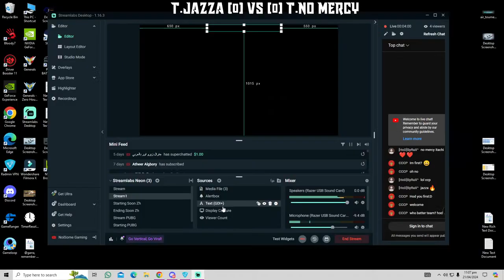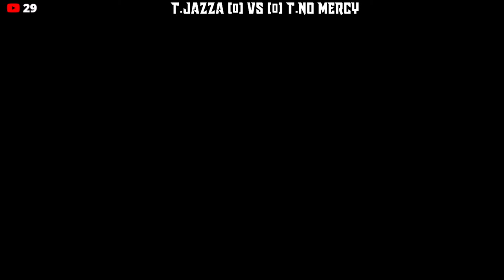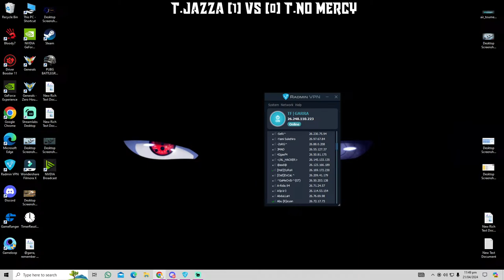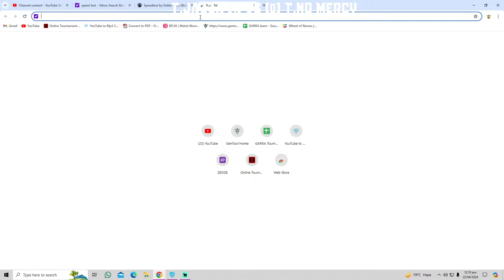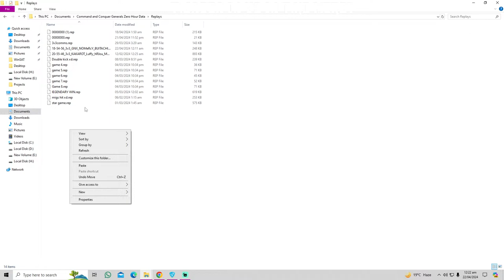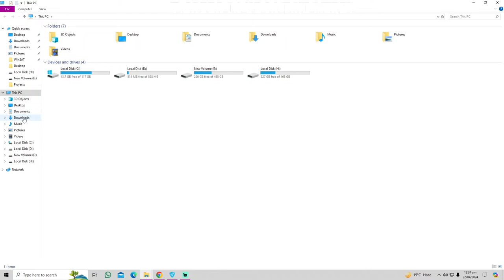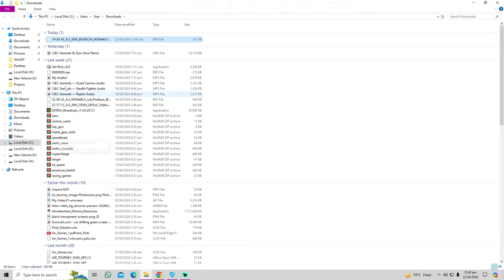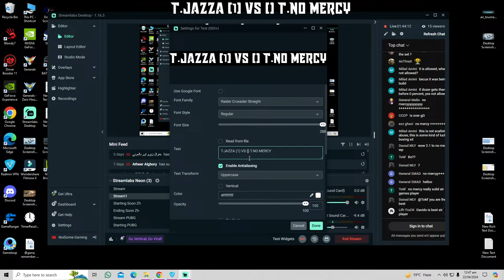🔴ROUND FIRST 3v3 AIR GAMES EXPERT TOURNAMENT TEAM JAZZA VS TEAM NO MERCY